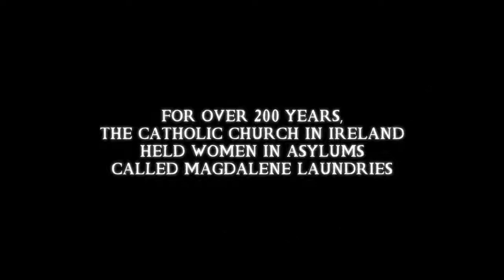THE DEVIL'S DOORWAY Horror, Thrill Mystery, Suspense Movie Trailer 2018